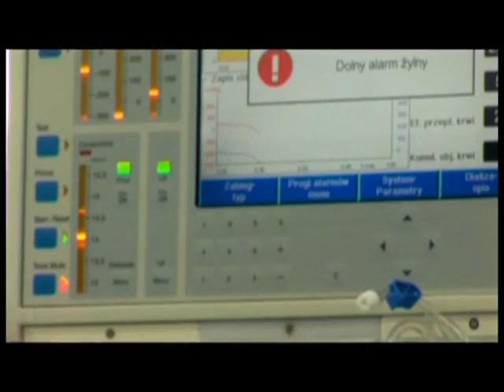Film o cukrzycy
Film o cukrzycy która jest podstępną i dotykającą coraz większą ilość społeczeństwa chorobą.